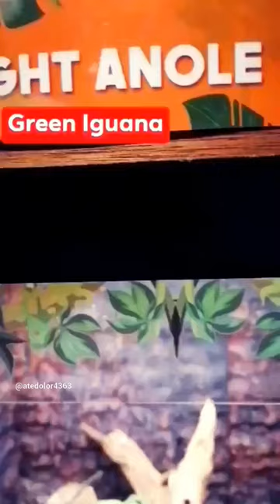Iguana Green Creepy Crawlies at Ocean Park Manila Philippines#asmr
The green iguana, also known as the American iguana or the common green iguana, is a large, arboreal, mostly herbivorous species of lizard of the genus Iguana. Usually, this animal is simply called the iguana.

Hello mga Katropa, Kabarkada.. Welcome to my channel, I am doing livestream, upload cooking videos, funny moment, and uploading some information about tourist spot here in our City of Antipolo  Philippines